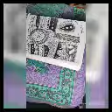Easy Doodle paper print the making for designed